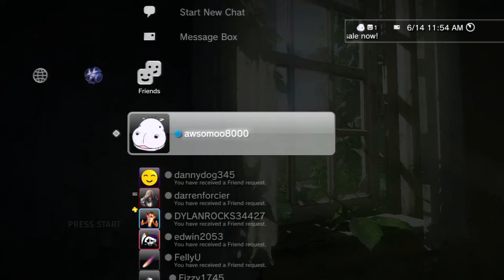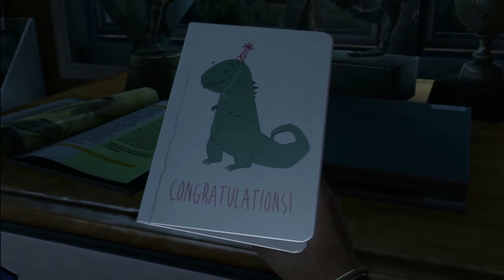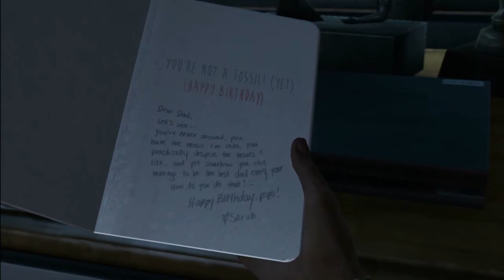The Last of Us Playthrough Episode 1-The Beginning of the End!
What a beginning.

If you don't want to do any of the above well that's fine with me as well.